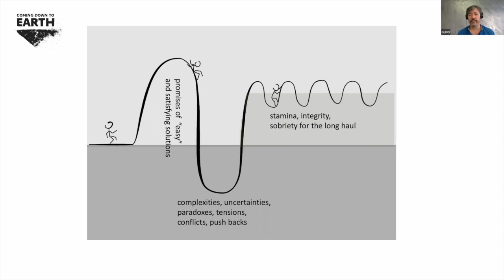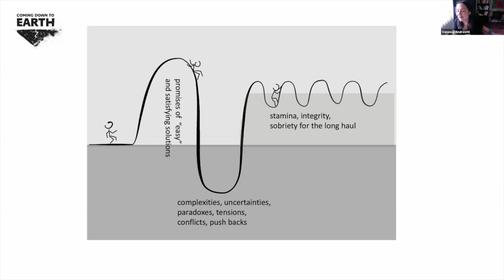Vanessa Andreotti (Stage 3 - Nurturing the Soil)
This is the video of the conversation with Vanessa Andreotti for Stage 3 (Nurturing the Soil) from "Coming Down to Earth" - A Conflict Transformation Online Summit.

Original Music by João Rocha - video opening and closing theme.